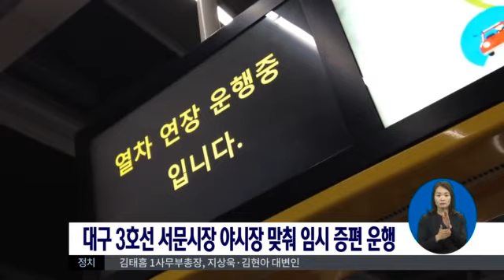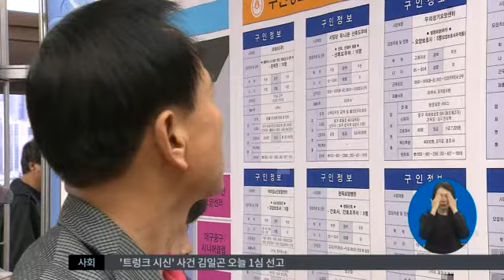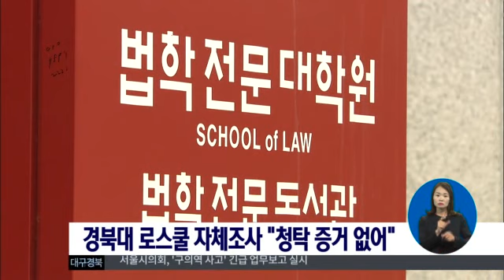2016.06.03 (금) 0930 생활뉴스 대구경북